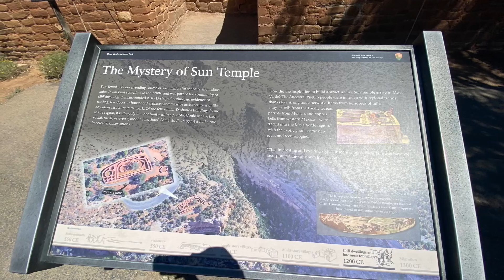Mesa Verde, CO - Alamosa, CO 6.8.21